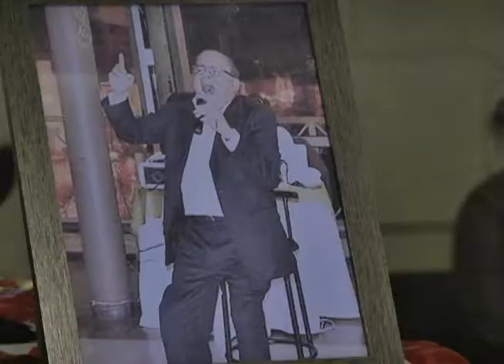TB FALLECE LALO ES´PEJO 04JULIO